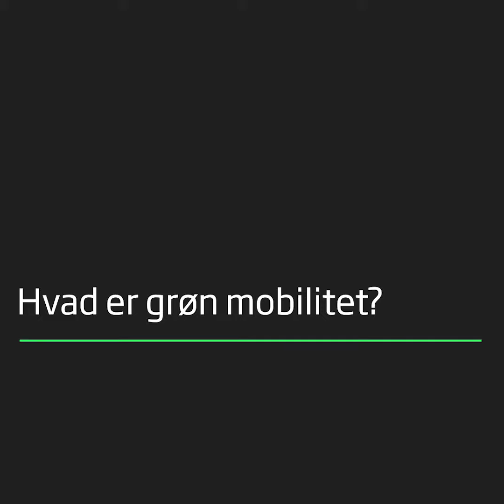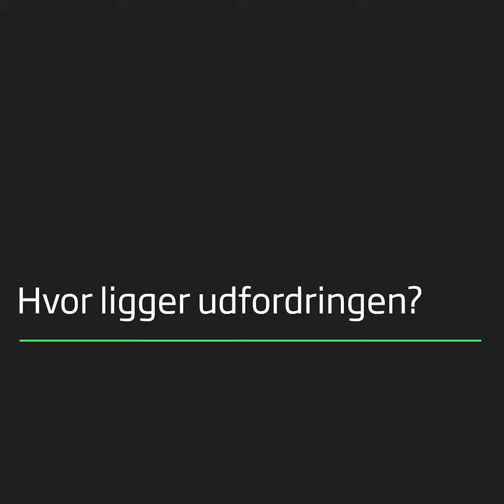Jan Ingemann Ivarsen forklarer Grøn Mobilitet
Tre spørgsmål til NIRAS' afdelingsleder inden for Grøn Mobilitet, Jan Ingemann Ivarsen.